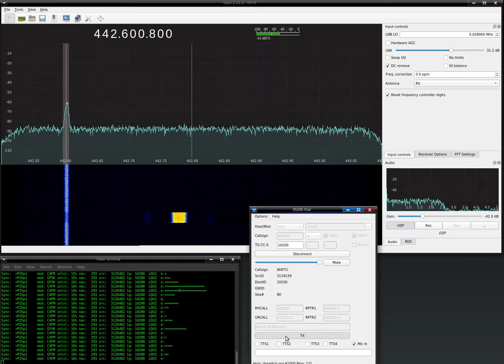DUDE-Star test of P25 software encoding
This is a short QSO connected to P25 reflector 10200 (North America) using my DUDE-Star software with software IMBE encoding using the open source imbe_vocoder library.  I'm back monitoring the conversation via a local RF P25 repeater using GQRX and DSD with an RTL-SDR on Linux.